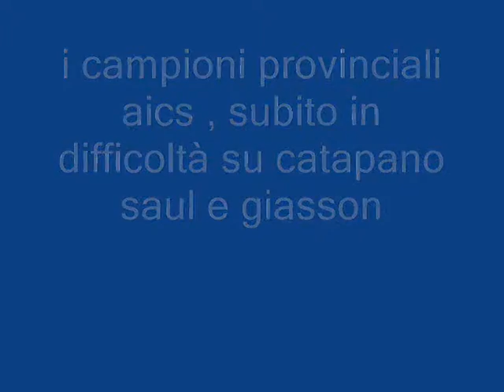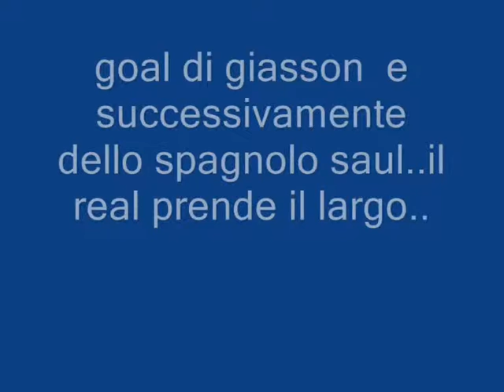REAL FROSINONE - TELCAB MEMORIAL TESORI 2013.GIRONE DI QUALFICIAZIONE